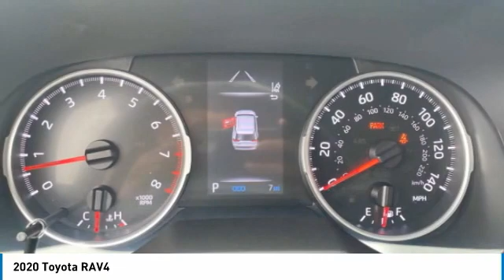2020 Toyota RAV4 72984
2020 TOYOTA RAV4 Homestead, FL
Stock# 72984

Silver Sky 2020 Toyota RAV4 LE Black Cloth.